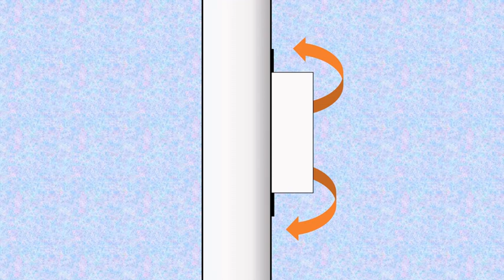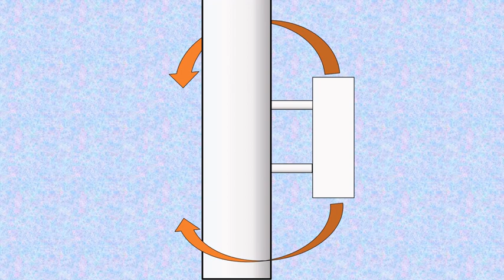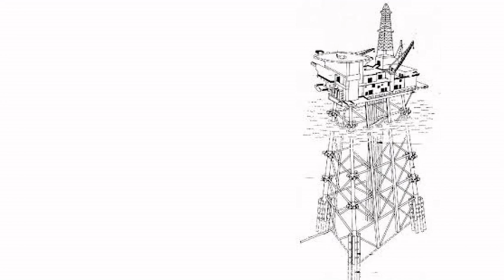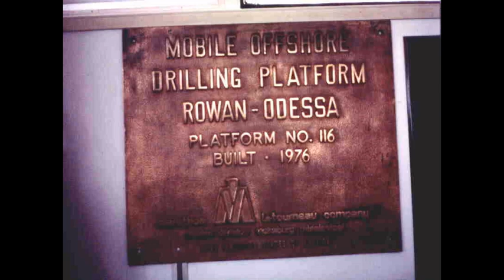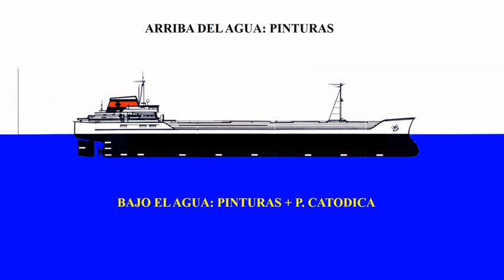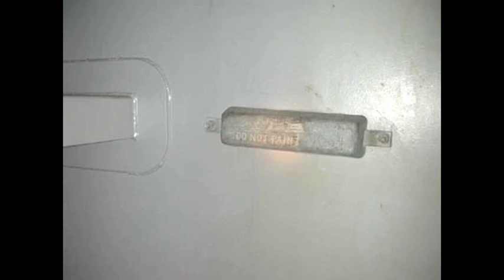PROTECCIÓN CATÓDICA EN EL MAR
70 a 75% del comercio mundial se realiza a través del mar, el ambiente natural más corrosivo. Buques, puertos, boyas, plataformas offshore, pilotes y tablestacados utilizan protección catódica. Aquí te presento los sistemas y sus componentes para cada tipo de estructura. El 23 iniciamos los cursos de capacitación y hay buenas ofertas.